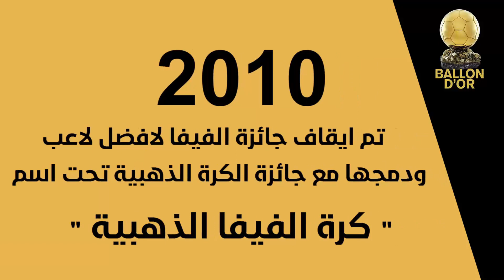الفائزون بالكرة الذهبية 1956 - 2021 HD